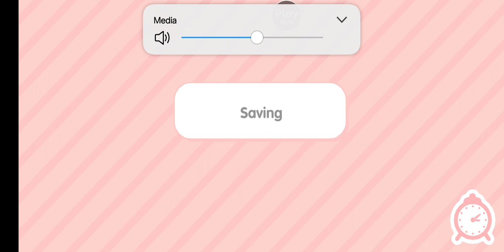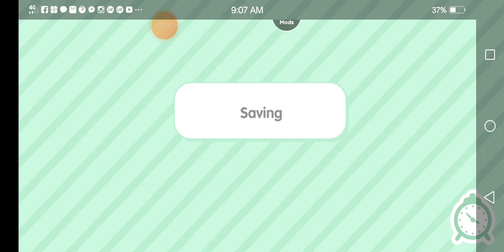Toca boca story tagalog